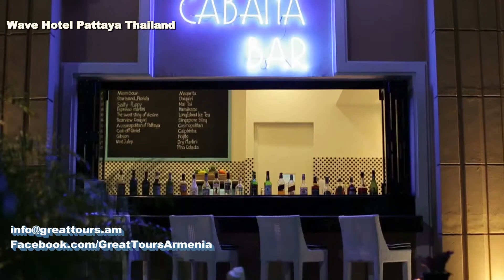Wave Hotel Pattaya Thailand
Wave Hotel Pattaya Thailand with Great Tours